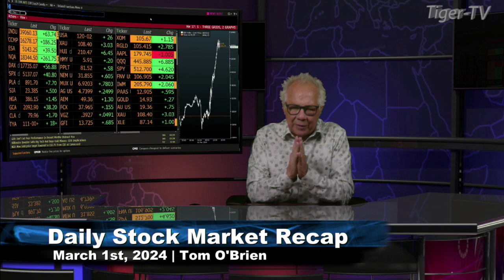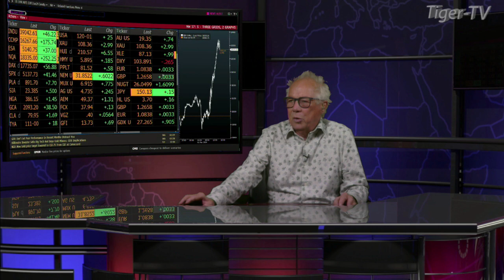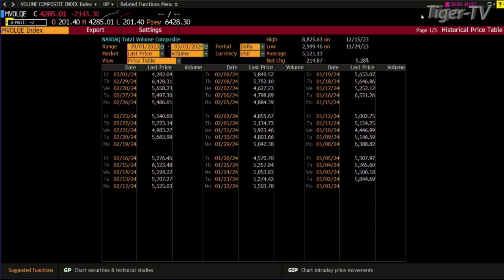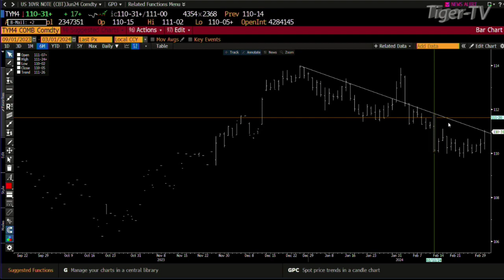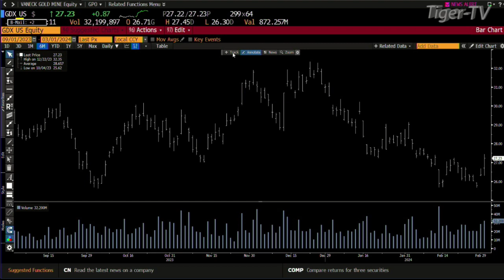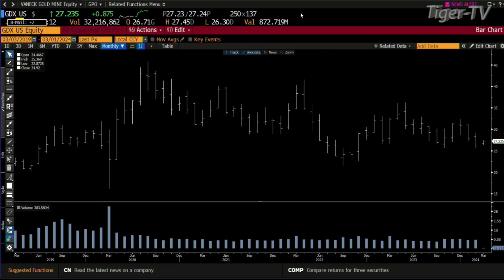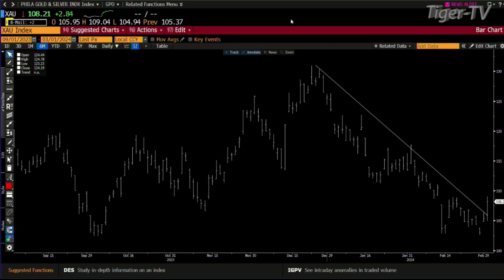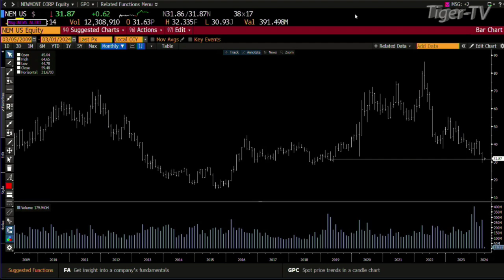March 1st, Daily Market Recap - 2024